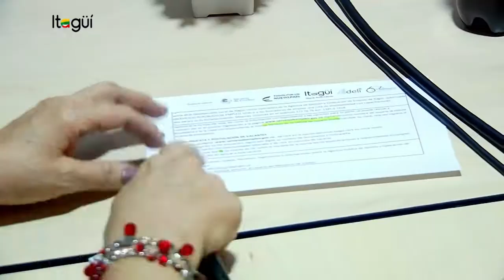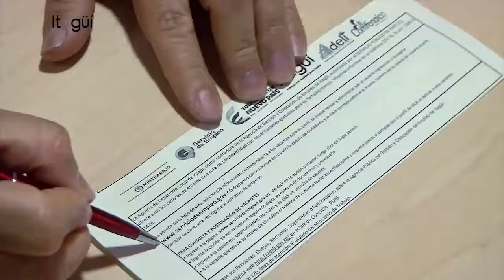ADELÍ continúa como operador del centro de empleo de Itagüí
La Agencia de Desarrollo Local  de Itagüí-ADELÍ, se ratifica como operador del centro de empleo de la ciudad.